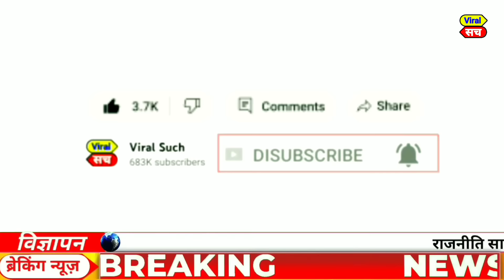Today Breaking News February 2024 आज के मुख्य समाचार Bharat Jodo Nyay Yatra News Kisan Andolan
weather forecast
weather today
weather forecast India
weather report
मौसम समाचार
मौसम विभाग

Today news
Fatafat news
Today trending
PM Modi
Rahul Gandhi
Rahul taaja